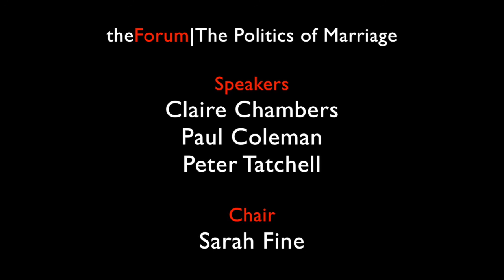The Politics of Marriage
Marriage is an odd mix of sex, religion, and politics. Wes ask what marriage is and whether there is there any distinctive moral value in it. Should the state promote it? Is it possible to have an ‘equal’ marriage, or is marriage fundamentally an oppressive institution? Should marriage be rejected in favour of civil partnerships, or something else, or perhaps nothing else?

SPEAKERS

**Clare Chambers**
Senior Lecturer in Philosophy, University of Cambridge

**Paul Coleridge**
Former high court judge and Chairman, The Marriage Foundation

**Peter Tatchell**
Activist and Director of the Peter Tatchell Foundation

CHAIR

**Sarah Fine**
Fellow, The Forum
Senior Lecturer in Philosophy, King’s College London

Recorded on 31 January 2018 at the LSE